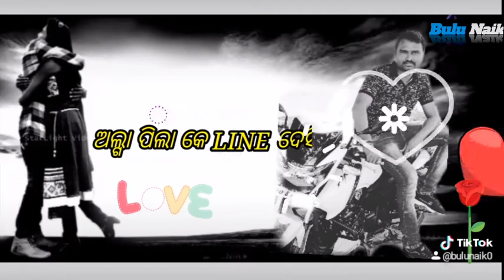E wating ta badhi jaesi lo Dekhmi boli mor priya ke Samalpuri tiktok status Samalpuri video # Li